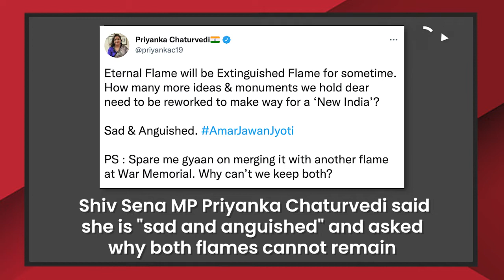Amar Jawan Jyoti To Be Merged With National War Memorial Flame, Will Be Extinguished After 50 Yrs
The Amar Jawan Jyoti (Immortal Soldier Light) which has been continuosly burning at the India Gate, New Delhi, as a war memorial for military personnel of the country, will be extinguished and merged with the flame at the National War Memorial in Delhi